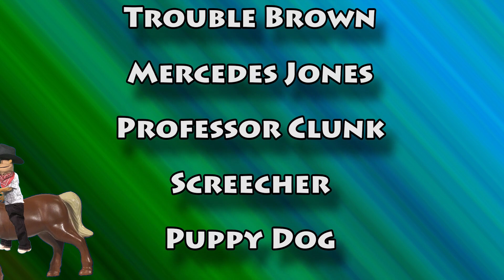Personal Transporter - Professor Clunk Drives Around Vidsville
Children learn to spell personal transporter and watch a funny kids cartoon of a strange vehicle with Professor Clunk driving it around Vidsville.  Vids4Kids makes educational and entertaining videos for children, toddlers, preschool or kids of any age. Learn letters, small words, colors, numbers and shapes in a fun and creative way. Our videos for kids use fun cartoons with monster trucks, motorcycles, fire trucks, animals, puppets and much more.